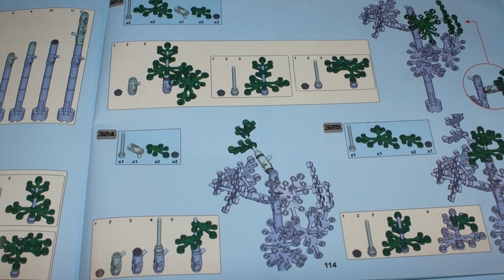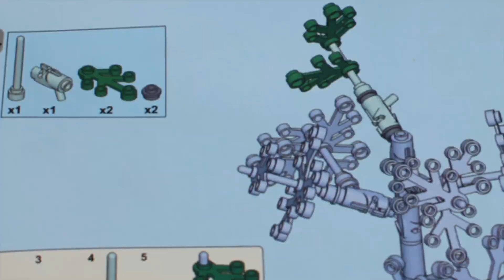Der Baum nervt | JIE Star 89148 Medival Inn | The Brick Show | Klemmbaustein Vorstellung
Ich berichte über mein Hobby, Klemmbausteine.
Heute schaue ich mir mal das mittlealterliche Witshaus von JIE Star an. Ein Modulares Gebaude Mit Licht. Aber ein Baum Nervt.

Sorry, dieses mal keine Kapitelmarkierungen

Klarstellung:
Eine Ausführliche Klarstellung habe ich bereits in Videoform verfasst (das erste Video in der Klemmbaustein Playliste)

Hier Nochmals die wesentlichen Punkte:
Alle genannten Produkte, Shops, Händler und sonstiges dient nicht der Werbung sondern lediglich der Information.

Solltest du Fragen haben, schreib mir gerne einen Kommentar; ich versuche Zeitnah zu antworten.

Wann und wie oft Klemmbaustein Videos kommen werden, weiß ich noch nicht.

Feedback ist wie immer ausdrücklich erwünscht.

*Meine Links*
Link zu meiner *Twitter* Seite:

Wiederverwendung meiner Inhalte:
Ich stelle hiermit klar, dass ich NICHT einverstanden bin mit jeglicher Wiederverwendung meiner Inhalte, insofern keine vorherige absprache und genehmigung durch mich erfolgt ist. Die schließt insbesondere „Reaction“-Videos mit ein (sowohl auf Twitch als auch auf Youtubesowie auf jeglichen anderweitigen Plattformen).